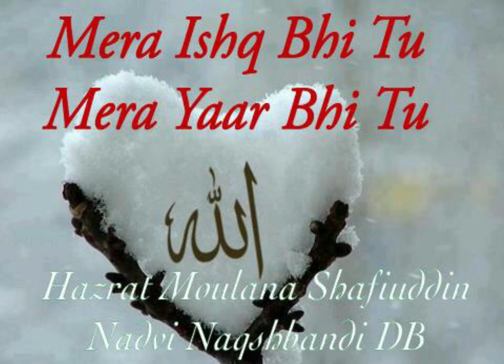Mera Ishq Bhi Tu Mera Yaar Bhi Tu By Hazrat Moulana Muhammad Shafiuddin Nadvi Naqshbandi(d.b)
Official YouTube Channel Of Hazrat Maulana Muhammed Shafiuddin Nadvi Naqshbandi Mujaddidi
(Khalifa Majaz Hazrat Maulana Hafiz Peer Zulfiqar Ahmed Naqshbandi Mujaddidi Damat Barkatuhum)

آفیشل یوٹیوب چینل حضرت مولانا محمد شفیع الدین ندوی نقشبندی دامت برکاتہم،،
(خلیفہ مجاز حضرت جی پیر ذوالفقار احمد نقشبندی مجددی دامت برکاتہم)

👑 Below is the Silsilah of the Tariqah Naqshbandi Mujaddidi for Shaykh Zulfiqar Ahmad (db) 👑

1.Rahmatul Lil Aalameen Hazrat Muhammad Mustafa (Sallallahu Alaihi Wasallam) - Madinah Munawwarah

2.Hazrat Sayyedina Abu Bakr Siddiq (Radi Allahu Anhu) - Madinah Munawwarah

3.Hazrat Sayyedina Salman Farsi (Radi Allahu Anhu) - Madain

4.Hazrat Qasim bin Muhammad bin Abu Bakr (Rahmatullahi Alaih) - Madinah Munawwarah

5.Hazrat Imam Jafar Sadiq (Rahmatullahi Alaih) - Madinah Munawwarah

6.Hazrat Khwaja Bayazeed Bastami (Rahmatullahi Alaih) - Bastam

7.Hazrat Khwaja Abul Hasan Kharkani (Rahmatullahi Alaih) - Kharqan

8.Hazrat Khwaja Abul Qasim Gorgaani (Rahmatullahi Alaih) - Gorgan

9.Hazrat Khwaja Abu Ali Farmadi (Rahmatullahi Alaih) - Mashad

10.Hazrat Khwaja Yusuf Hamdani (Rahmatullahi Alaih) - Merv

11.Hazrat Khwaja Abdul Khaliq Gajdwani (Rahmatullahi Alaih) - Bukhara

12.Hazrat Khwaja Muhammad Arif Riogri (Rahmatullahi Alaih) - Bukhara

13.Hazrat Khwaja Mehmood Injir Faghnavi (Rahmatullahi Alaih) - Bukhara

14.Hazrat Khwaja Azizane Ali Raamitni (Rahmatullahi Alaih) - Bukhara

15.Hazrat Khwaja Muhammad Baba Samasi (Rahmatullahi Alaih) - Bukhara

16.Hazrat Khwaja Sayyed Amir Kalal (Rahmatullahi Alaih) - Bukhara

17.Hazrat Khwaja Bahauddin Naqshband Bukhari (Rahmatullahi Alaih) - Bukhara

18.Hazrat Khwaja Ala'uddin Attar (Rahmatullahi Alaih) - Hassar

19.Hazrat Khwaja Yaqoob Charkhi (Rahmatullahi Alaih) - Dushanbe

20.Hazrat Khwaja Ubaidullah Ahrar (Rahmatullahi Alaih) - Samarqand

21.Hazrat Khwaja Maulana Muhammad Zahid (Rahmatullahi Alaih) - Hassar

22.Hazrat Khwaja Darvish Muhammad (Rahmatullahi Alaih) - Shahr-e sabz

23.Hazrat Khwaja Muhammad Amkangi (Rahmatullahi Alaih) - Bukhara

24.Hazrat Khwaja Muhammad Baqibillah (Rahmatullahi Alaih) - Delhi

25.Hazrat Khwaja Mujaddid Alf-e-Thani (Rahmatullahi Alaih) - Sirhind

26.Hazrat Khwaja Muhammad Masoom (Rahmatullahi Alaih) - Sirhind

27.Hazrat Khwaja Saifuddin (Rahmatullahi Alaih) - Sirhind

28.Hazrat Khwaja Hafiz Muhammad Muhsin (Rahmatullahi Alaih) - Delhi

29.Hazrat Khwaja Sayed Nur Muhammad Badayooni (Rahmatullahi Alaih) - Delhi

30.Hazrat Khwaja Mirza Mazhar Jan-e-Janaan (Rahmatullahi Alaih) - Delhi

31.Hazrat Khwaja Ghulam Ali Mujaddidi (Rahmatullahi Alaih) - Delhi

32.Hazrat Khwaja Shah Abu Sa'eed (Rahmatullahi Alaih) - Delhi

33.Hazrat Khwaja Shah Ahmed Sa'eed Dehlvi (Rahmatullahi Alaih) - Madinah Munawwarah

34.Hazrat Khwaja Dost Muhammad Kandahari (Rahmatullahi Alaih) - Musazai

35.Hazrat Khwaja Muhammad Usman Damani (Rahmatullahi Alaih) - Musazai

36.Hazrat Khwaja Sirajuddin (Rahmatullahi Alaih) - Musazai

37.Hazrat Khwaja Muhammad Fazal Ali Qureshi (Rahmatullahi Alaih) - Miskeenpur

38.Hazrat Khwaja Muhammad Abdul Malik Siddiqui (Rahmatullahi Alaih) - Khanewal

39.Hazrat Khwaja Murshid-e-Alam Ghulam Habib Naqshbandi Mujaddidi (Rahmatullahi Alaih) - Chakwal

40.Hazrat Shaykh Zulfiqar Ahmad Naqshbandi Mujaddidi (Damat Barakatuhum) - Jhang

41.Hazrat Maulana Shafiuddin Nadvi Naqshbandi Mujaddidi (Damat Barakatuhum) - Hyderabad (TS)

The Aim Of This Website Is To Develope Correct Understanding Of The Deen And Encourage Muslims To Do Their Tazkiya(Removing All Our Sins) And Attain The Highest Level Of Ibadah That Is Ihsan. For This Purpose We Have Gathered Here Various Bayanath (Audio) And Articles of Hazrat Maulana Shafi Nadvi(db) Which Will Help You To Get A Correct Understanding Of The Deen And Will Help You To Purify Yourself From All The Sins !